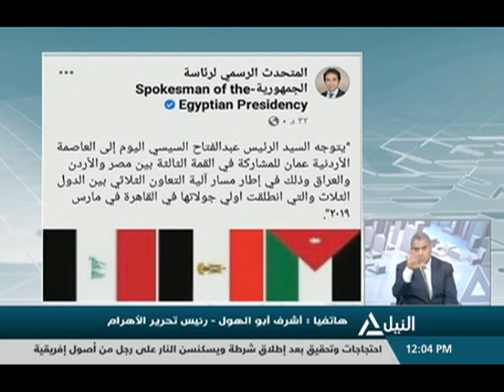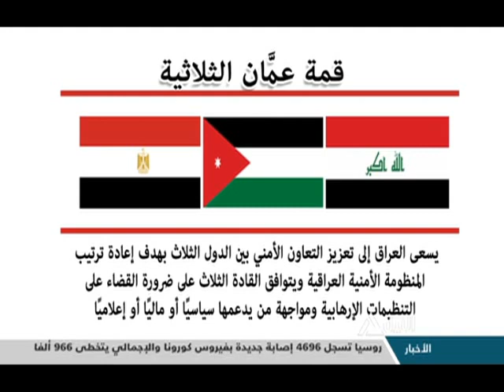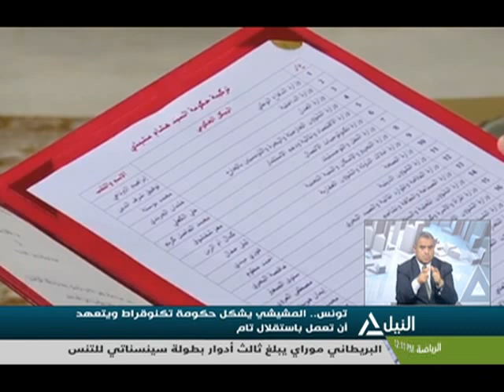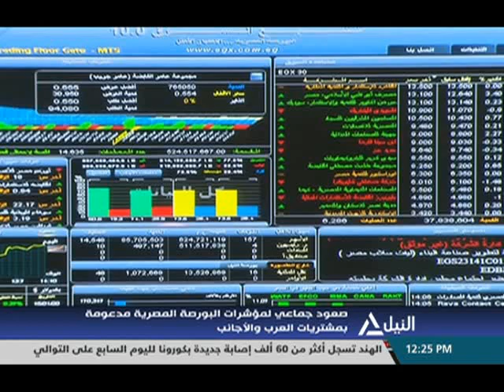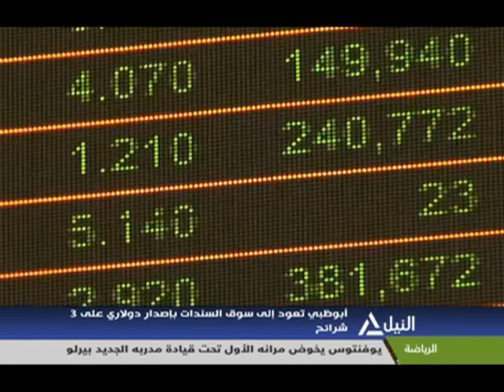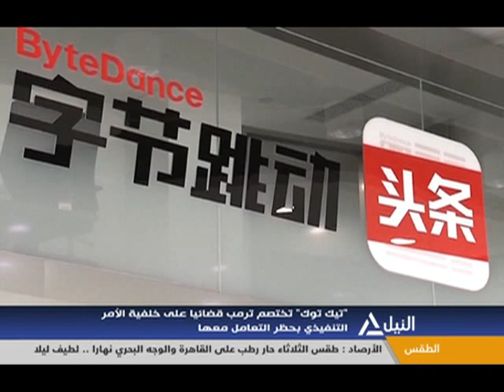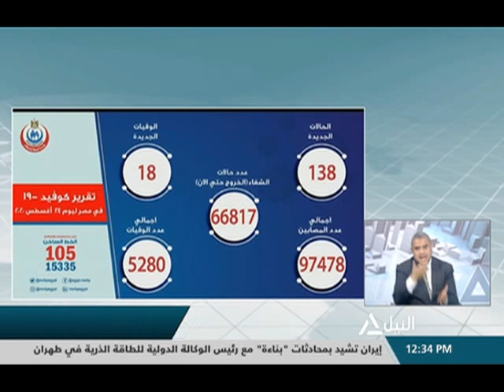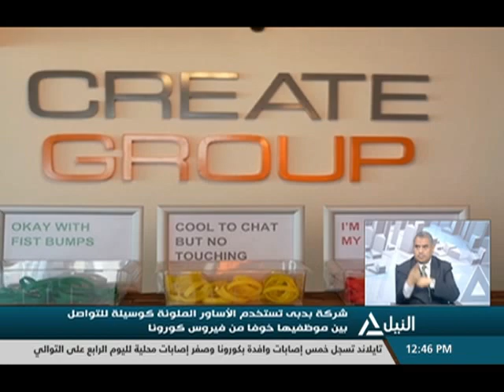بانوراما النيل الثانية عشر ظهرا 25-8-2020